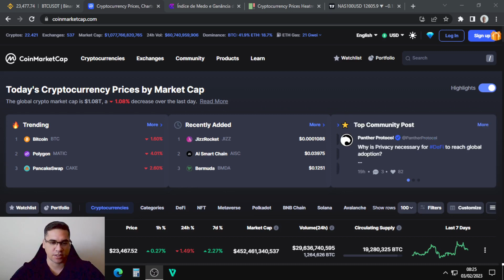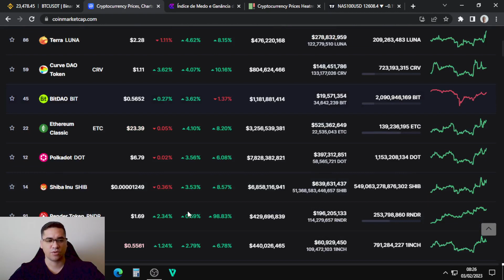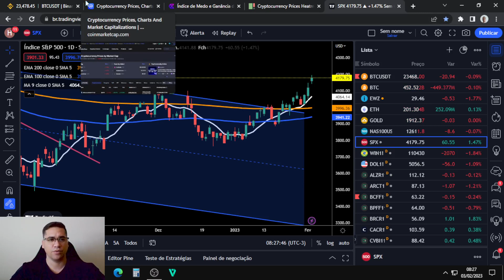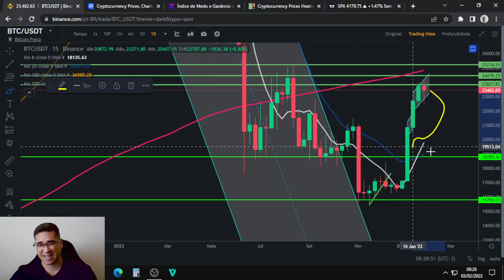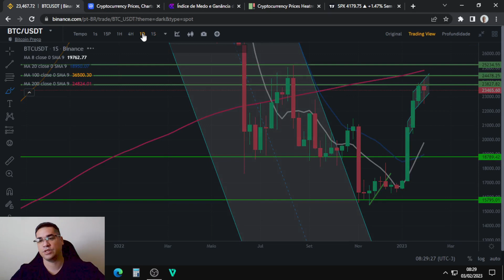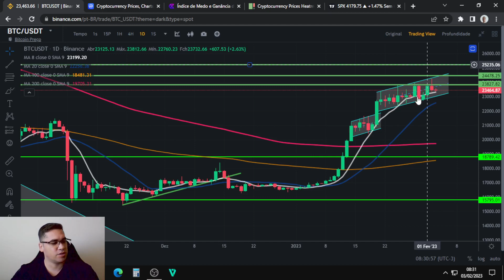Bitcoin pode ter um fim de semana de alta, porém mercado perto da resistência é sempre perigoso!